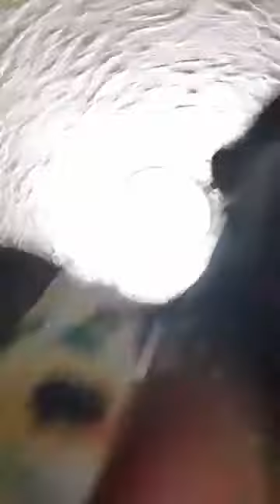Erica di land lawd say she have to run for her life 😱😱.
Erica cries as she talk about her ordeal.